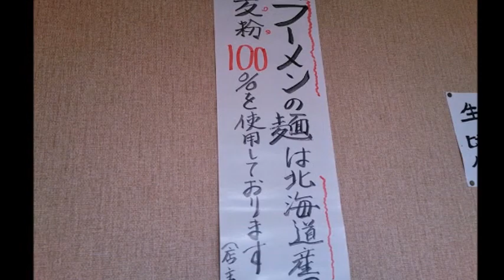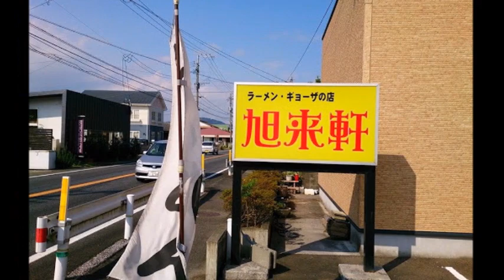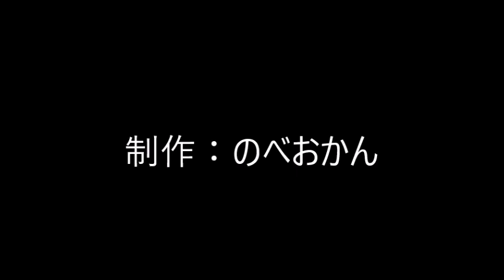旭来軒 (きょくらいけん) ラーメン・ギョウザの専門店/宮崎県延岡市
旭来軒 (きょくらいけん)
住所/ 〒889-0507 宮崎県延岡市旭ケ丘２丁目５−４
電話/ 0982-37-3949